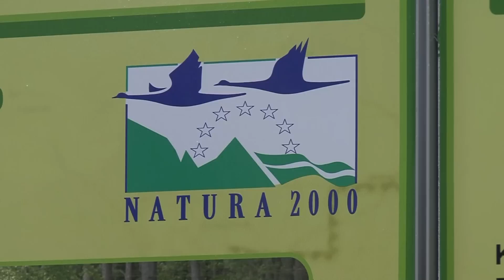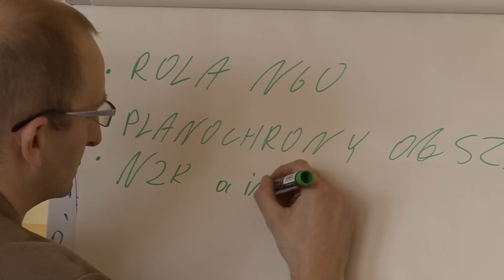Natura 2000. Miejsce żyjące-miejsce do życia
„Natura 2000. Miejsce żyjące-miejsce do życia - pod takim hasłem w Mikołajkach odbył się cykl wydarzeń dotyczących obszarów chronionych w naszym regionie. Aby dotrzeć do mieszkańców i turystów, organizatorzy przedstawiali zagadnienia w atrakcyjnej formie  m.in. poprzez rodzinny festyn i wystawę, którą można było obejrzeć w Domu Kultury. Całość zakończyła się specjalnymi warsztatami, w których udział wzięli przedstawiciele samorządu oraz przyrodnicy.